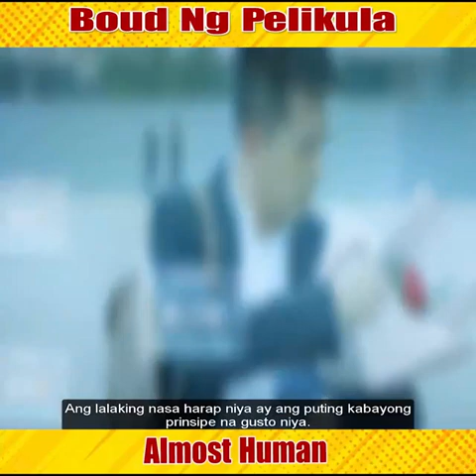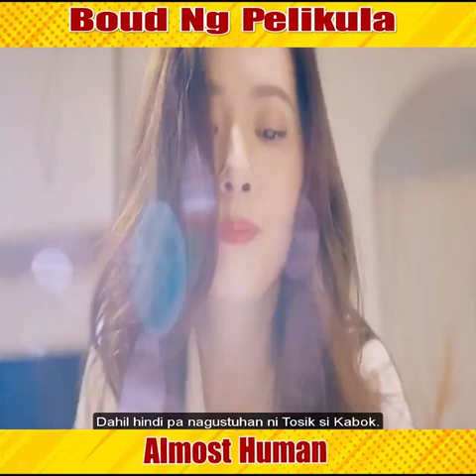Movie Review: (Almost human). Tagalog short film